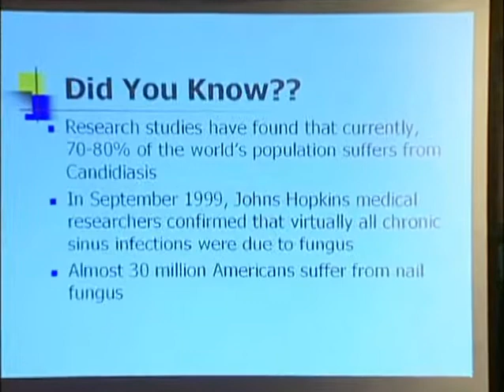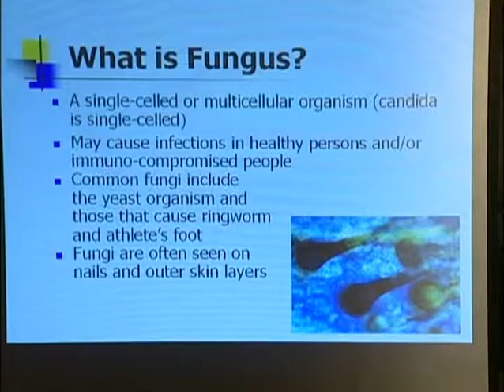Candida And The Fungus Among Us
A preview of Dr. Connealy's lecture about the Candida Fungus. to purchase the full lecture.